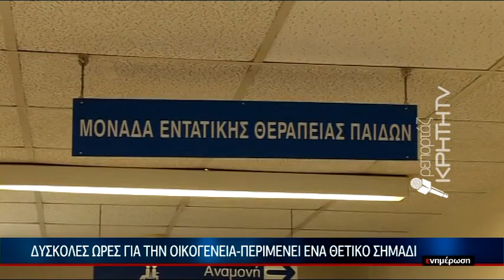Μαύρη λίστα δίχως τέλος...